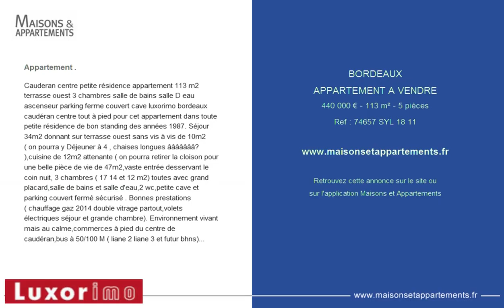BORDEAUX - APPARTEMENT A VENDRE - 440 000 € - 113 m² - 5 pièces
Appartement .
Cauderan centre petite r&eacute;sidence appartement 113 m2 terrasse ouest 3 chambres salle de bains salle D eau ascenseur parking ferme couvert cave luxorimo bordeaux caud&eacute;ran centre tout &agrave; pied pour cet appartement dans toute petite r&eacute;sidence de bon standing des ann&eacute;es 1987. S&eacute;jour 34m2 donnant sur terrasse ouest sans vis &agrave; vis de 10m2 ( on pourra y D&eacute;jeuner &agrave; 4 , chaises longues &acirc;&acirc;&acirc;&acirc;&acirc;&acirc;&acirc;? ),cuisine de 12m2 attenante ( on pourra retirer la cloison pour une belle pi&egrave;ce de vie de 47m2,vaste entr&eacute;e desservant le coin nuit, 3 chambres ( 17 14 et 12 m2) toutes avec grand placard,salle de bains et salle d'eau,2 wc,petite cave et parking couvert ferm&eacute; s&eacute;curis&eacute; . Bonnes prestations ( chauffage gaz 2014 double vitrage partout,volets &eacute;lectriques s&eacute;jour et grande chambre). Environnement vivant mais au calme,commerces &agrave; pied du centre de caud&eacute;ran,bus &agrave; 50/100 M ( liane 2 liane 3 et futur bhns) directs bordeaux centre par le parc bordelais et la barri&egrave;re saint-m&eacute;dard. Copropri&eacute;t&eacute; de 16 appartements charges annuelles 2180 &acirc;&acirc;&acirc;&acirc;&acirc;&acirc;&acirc;? (181 &acirc;&acirc;&acirc;&acirc;&acirc;&acirc;&acirc;? Mensuels y compris l'eau froide ) . Tous les travaux ont &eacute;t&eacute; faits ( ravalement,terrasse,ascenseur ). Ref 74657